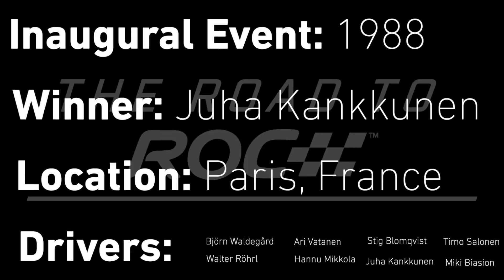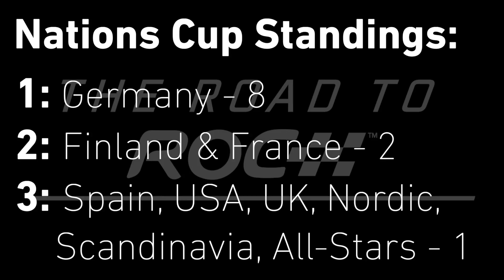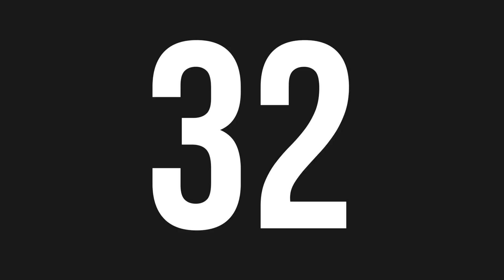Road to RACE of CHAMPIONS w/ Veloce Jaaames! Episode 1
Welcome to Road to Race of Champions on the Veloce Esports channel! In this series we follow our very own Veloce Jaaames as he goes from competitive Esports driver to racing against the biggest names in motorsports!
Follow Veloce Esports on social media!